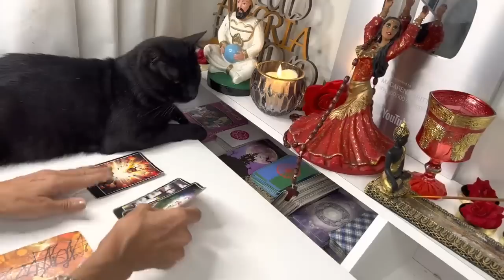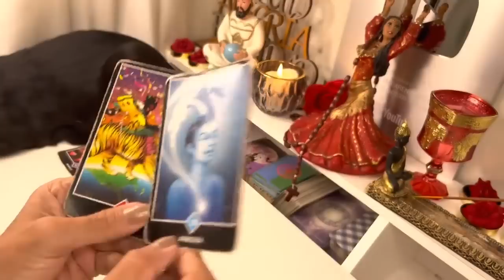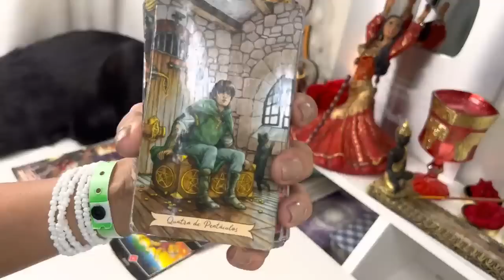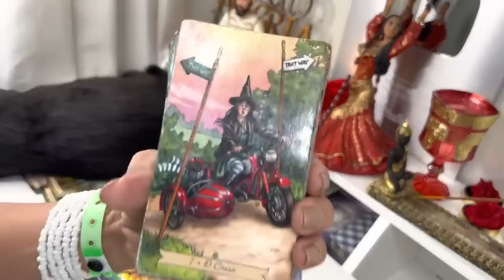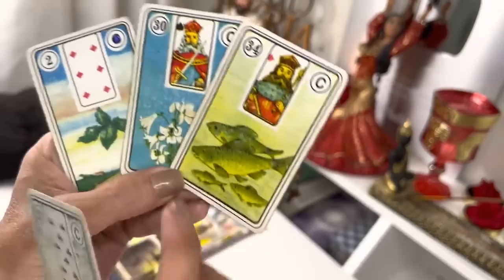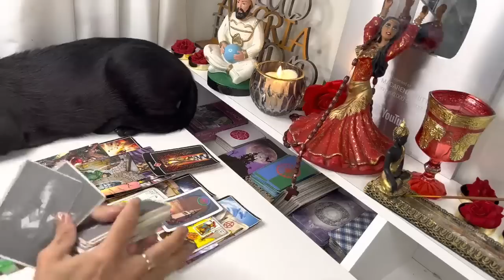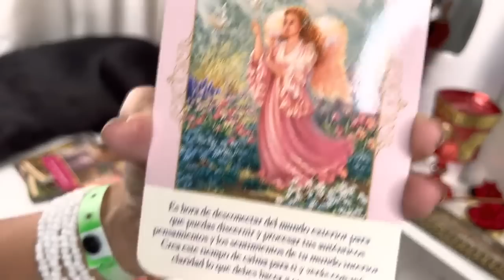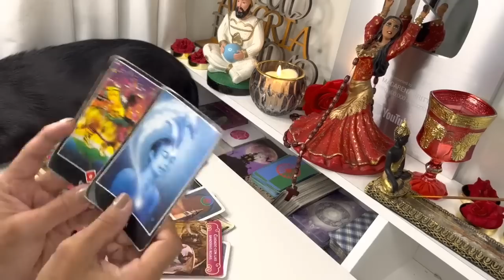PISCIS, TRIUNFO INESPERADO TE CAMBIA LA VIDA! PREPARATE PARA LA MEJOR ETAPA DE TU VIDA!